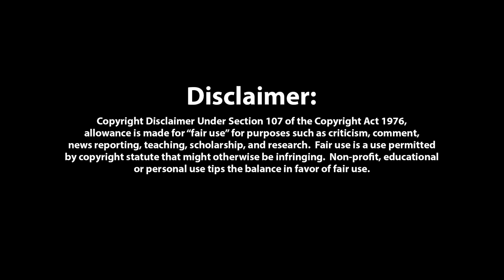Book Circle: Christmas at Fairacre - Part 1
Village Christmas